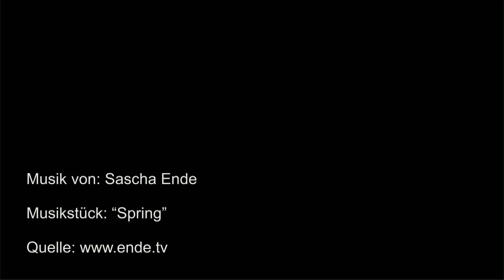Die Feuchtheide Lauta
Unterwegs in der Feuchtheide bei Lauta

Musik von: Sascha Ende
Musiktitel: Spring